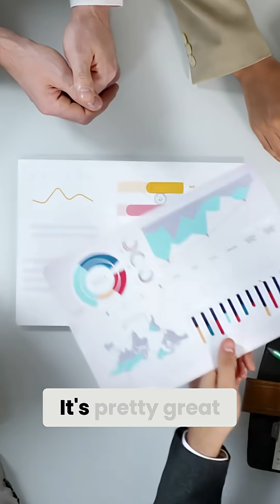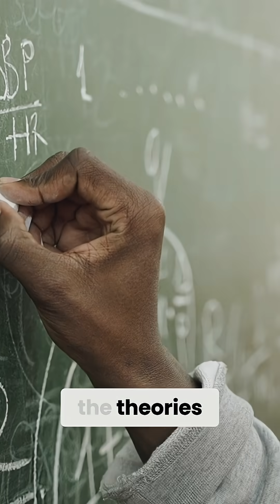String Theory Why Einstein & Quantum Don't Mix Yet!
Welcome to BrainBites, where we serve up quick, mind-blowing science facts in under 60 seconds! 🔥 From space mysteries to weird biology, we break down complex ideas into fun, bite-sized clips.

💡 Got a burning science question? Drop it in the comments!

Made for curious minds who love learning fast. 🚀